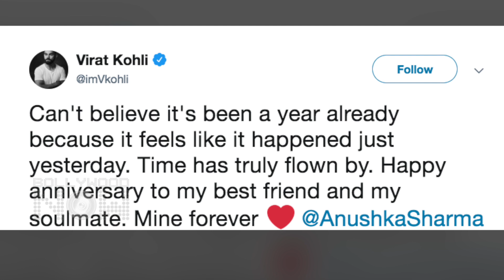Anushka Sharma Posts A SWEET VIDEO For Virat Kohli On Their Marriage Anniversary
Anushka Sharma and Virat Kohli are celebrating one year of marriage. To make this day special, Anushka Sharma posted a video for Virat Kohli. The video will surely melt your heart.